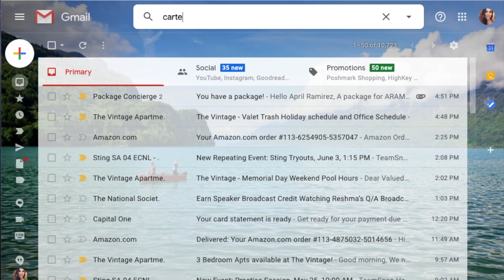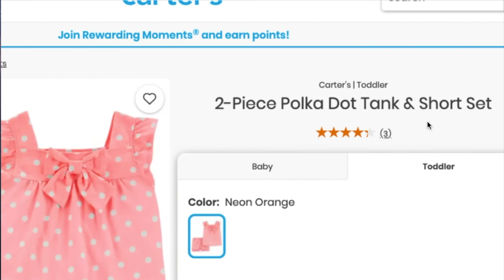TODDLER & INFANT CARTER'S TRY ON HAUL! | Too Cute!!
It seems nothing stops toddlers and infants from outgrowing all there clothes! With stores being closed, we were forced to shop at Carter's online! come see all the cute clothes we picked up, the girls try on EVERTHing! TOO CUTE!